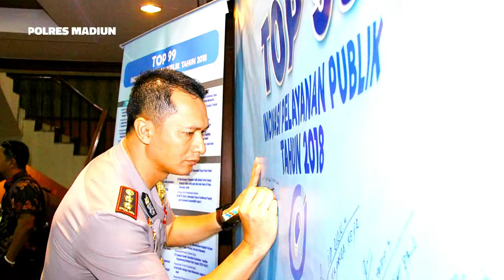BREM KAMTIBMAS Polres Madiun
Upaya Proaktif Polres Madiun Menyelenggarakan Permasalahan Kamtibmas dan Kamseltibcar Lantas
Kompetisi Inovasi Pelayanan Publik tahun 2018